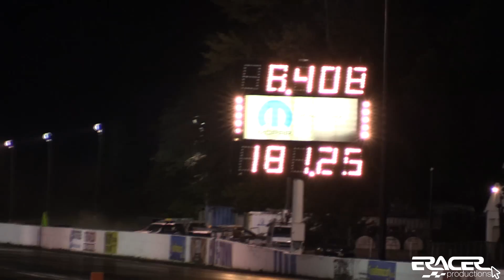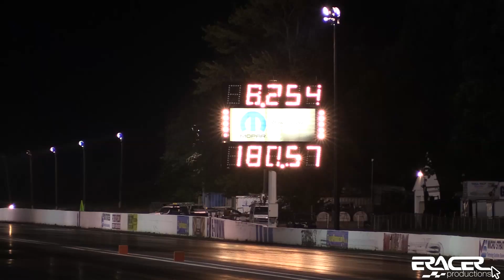Sport FWD Shootout Qualifying Round 3 | Fast Fest Live Finals @ ETown 2017 | ERacer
Fast Fest Live Finals at Englishtown Raceway Park -  9/30-10/1/2017

OGS1320 Sport FWD Shootout Qualifying Round 3 Coverage